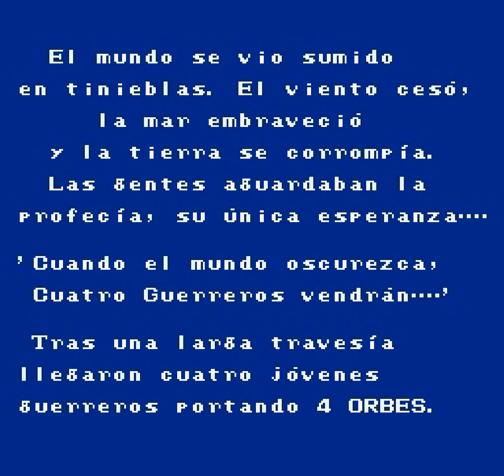Final Fantasy 1 de NES en español / Traducción de Rod Mérida (Descarga). Parte 1. Comienzo y Prólogo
Vídeo de la traducción de Final Fantasy I de Nintendo al castellano realizada por Rod Mérida, con la contribución de LuisCoco como programador de herramientas depuradoras (para la detección de punteros erróneos y salidas de texto por margen inferior o derecho de ventana), miembros los dos del equipo de Traducciones Crackowia. Enlaces de descarga
La traducción fue comenzada el 23 de enero de 2001, quedando inconclusa, para ser retomada 20 años más tarde, entre el 23 a 26 de noviembre de 2021. Fue proseguida y rematada del 10 a 11 de noviembre de 2022. Es una traducción hecha a partir de la ROM de NES norteamericana, y se caracteriza por una gran fidelidad y respeto editorial para con dicha versión.

La distribuimos en forma de parche , que debe ser aplicado sobre una ROM de Final Fantasy de NES norteamericana.
Para aquellos que posean un ejemplar físico original, la distribuimos también en forma de ROM parcheada (no nos hacemos responsables en caso contrario)
Más emuladores, opciones de descarga e información en el primer enlace.